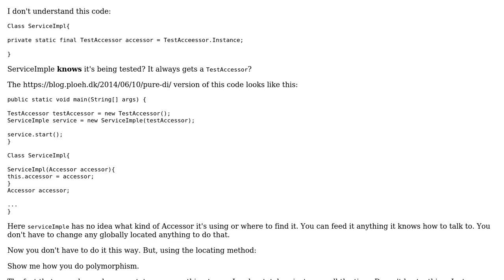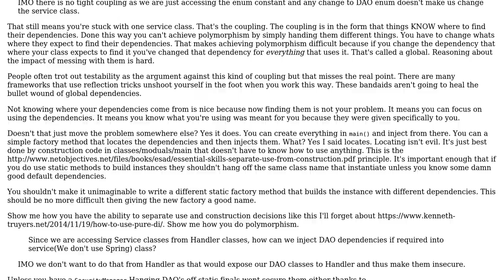Software Engineering: Injecting DAO dependencies into Service Class in Core Java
With thanks & praise to God, and with thanks to the many people who have made this project possible! | Content (except music & images) licensed under CC BY-SA | Music | Images & others | With thanks to user Yug Singh user candied_orange and the Stack Exchange Network Trademarks are property of their respective owners. You are responsible for your own actions.